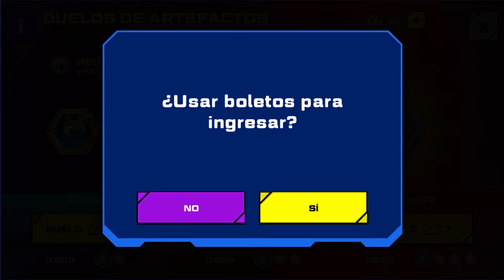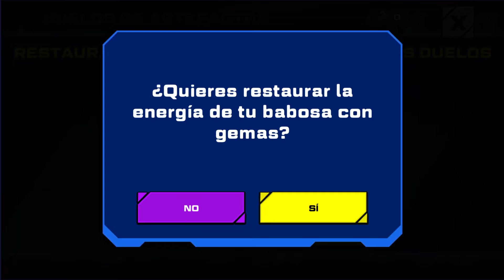⭐ SLUGS APOYO ⭐ Evento | Slugterra: Slug It Out 2 #1730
Uniros a mi grupo INFERNAL TROPA en Slug It Out 2! Copia el siguiente código y nos vemos dentro:
C72E455A22DA140D

Con la nueva Actualización de Slug It Out 2 tenemos un nuevo sistema de conseguir artefactos, con los duelos en este caso hacemos el requisito diario de slug de Apoyo.